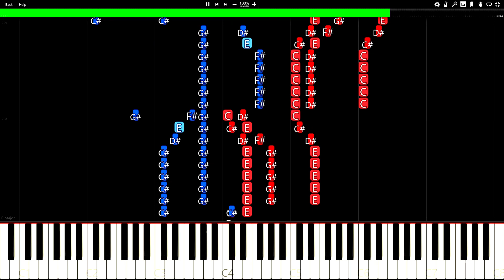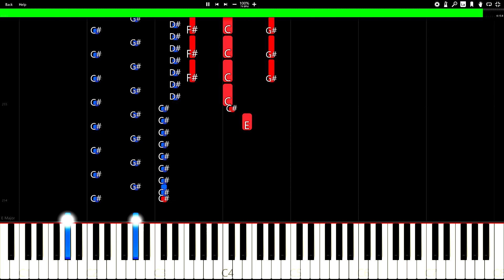Beethoven - Moonlight Sonata (3rd Movement) Piano Tutorial Lesson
Beethoven - Moonlight Sonata (3rd Movement)  Play Along